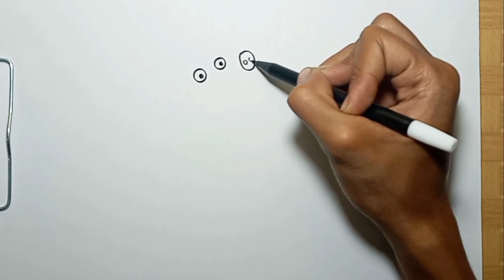How to Draw PEPPA PIG